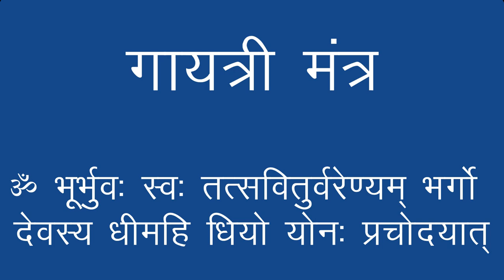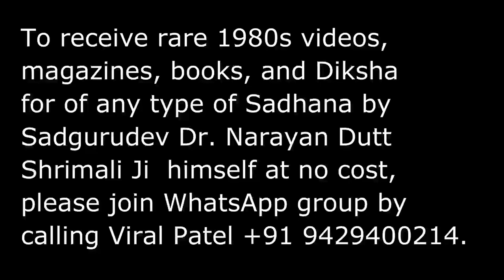Sadgurudev Narayan Dutt Shrimali Ji पिया बिन बैरन काली रात – ४ Piya Bin Bairaan Kali Raat – 4